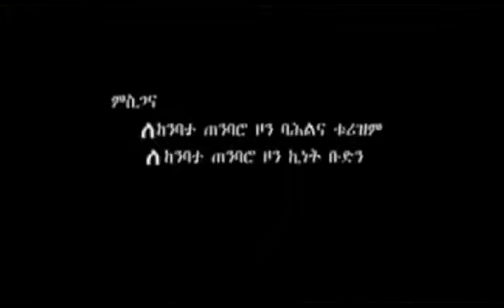Ethiopian Music New 2014 ይገረም አሰፋ _ ጡማ _.mp4